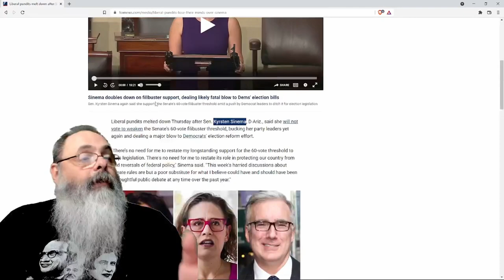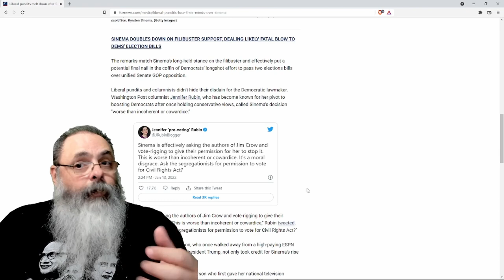Senadora Democrata Krysten Sinema barra proposta de Biden para acabar com filibuster